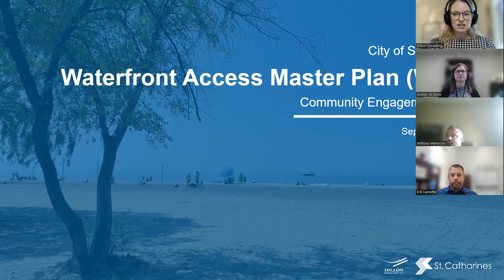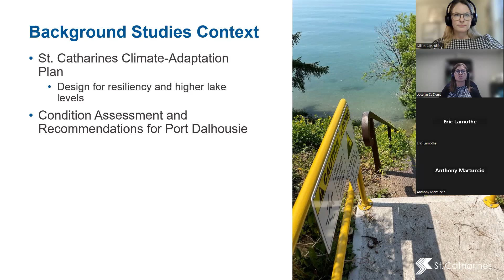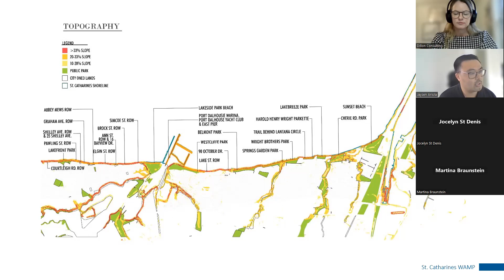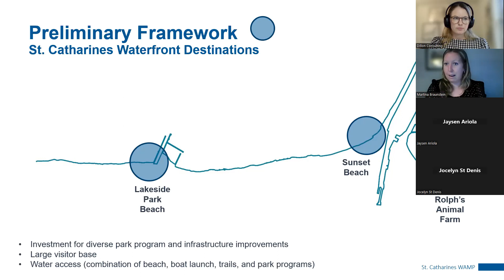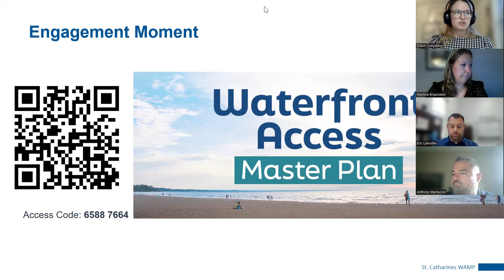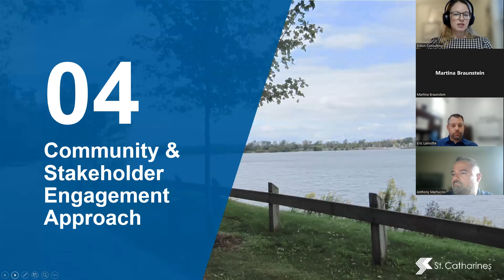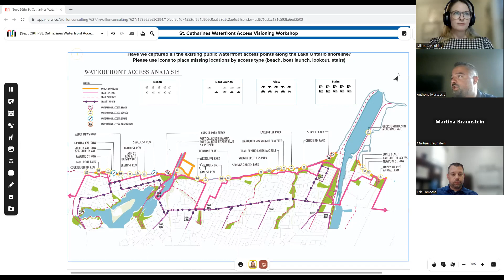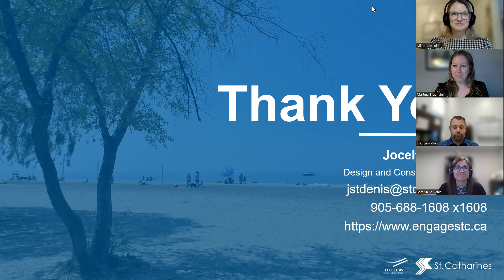Waterfront Access Master Plan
This is a recording of the Waterfront Access Master Plan Zoom meeting from the evening of Sept. 26, 2023.